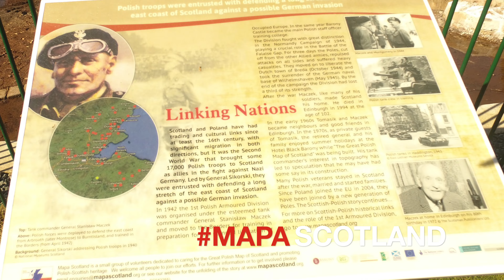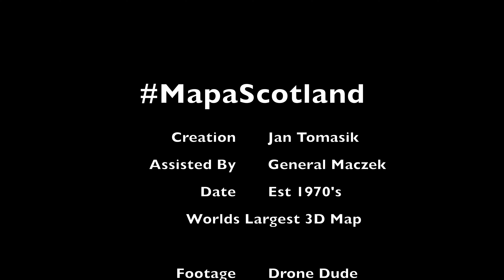Mapa Scotland (Polish Map Of Scotland) Drone Footage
Polish Map Of Scotland MapaScotland from above by drone